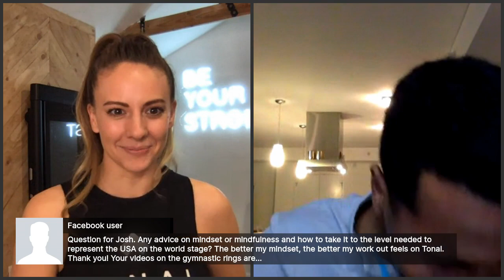Tonal Talk | Living a Level 10 Life with Josh Dixon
This week we're chatting with former Team USA Gymnast Josh Dixon.
Josh discovered gymnastics by growing up watching his two older sisters. He realized he had a knack for the sport and quickly excelled among his peers. His gymnastics acumen led him to a full scholarship at Stanford, where he helped clinch two NCAA titles and 8 All-American Honors.

Post-Stanford, Josh lived and trained at the Olympic Training Center as a member of the US Men's National team through 2 Olympic cycles, representing the US at the international level.

Currently residing in Newport Beach, Josh uses Tonal to help him stay fit while he conquers a different arena as a business professional.
Join us for a conversation about excelling in the face of adversity, creating healthy habits that stick, and what strength means to him.